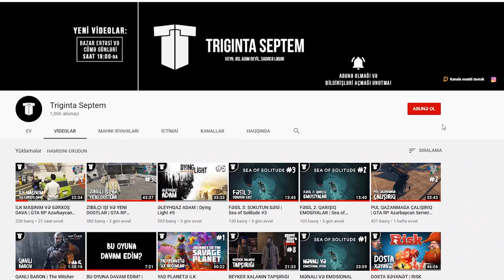FƏSİL 5: BİR / FƏSİL 6: ACI | Sea of Solitude #5-6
5-ci və 6-cı fəsillər qısa olduqlarından bir videoda birləşdirdim. Xoş izləmələr!